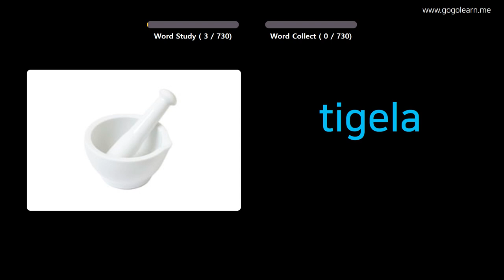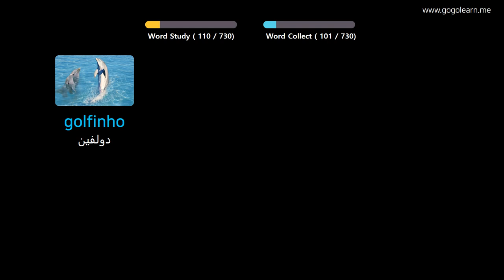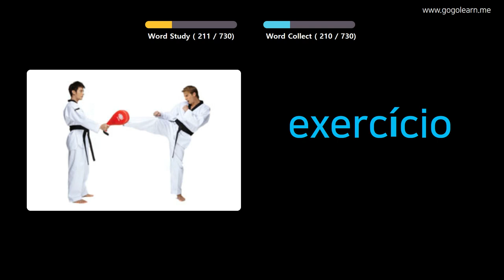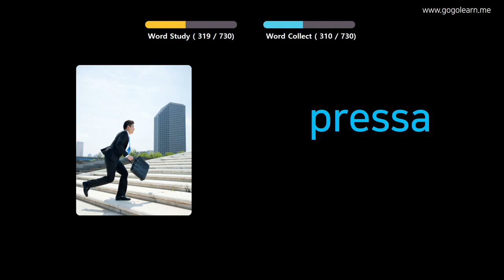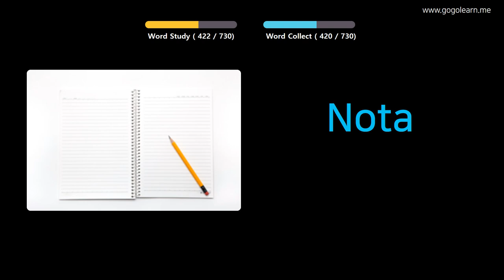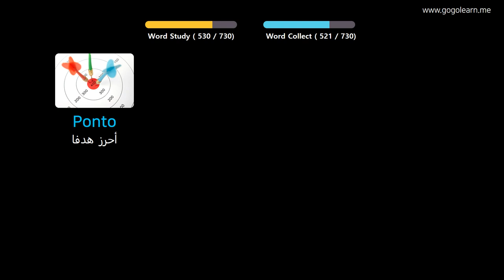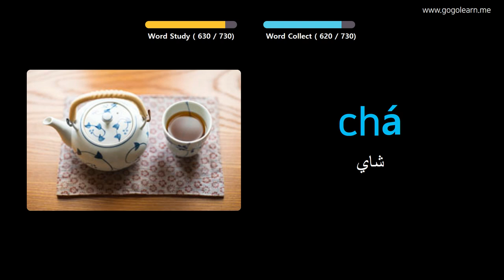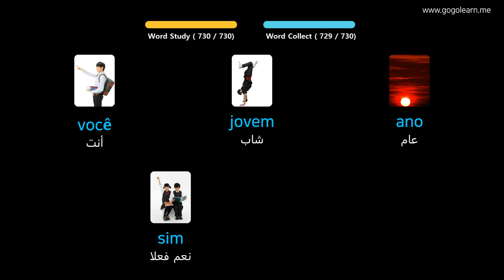تعلم البرتغالية بالصور |المفردات البرتغالية أطفال | Golearn